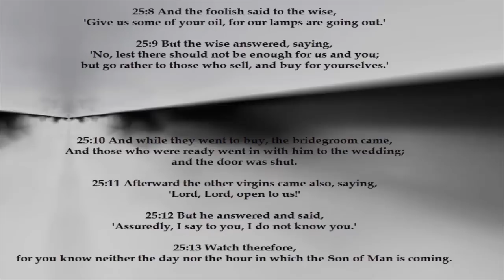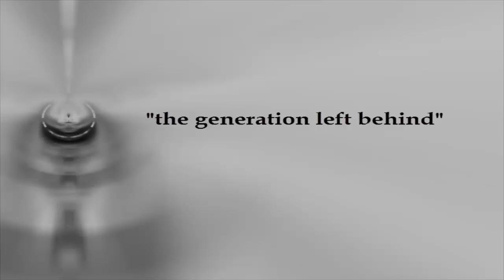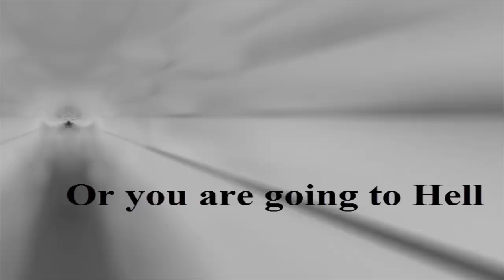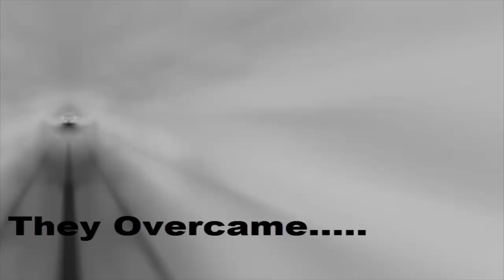Armageddon Generation "When You Are Left Behind" (a VidDevo Production)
Recorded for and to those who are or who maybe. the Armaggedon Generation